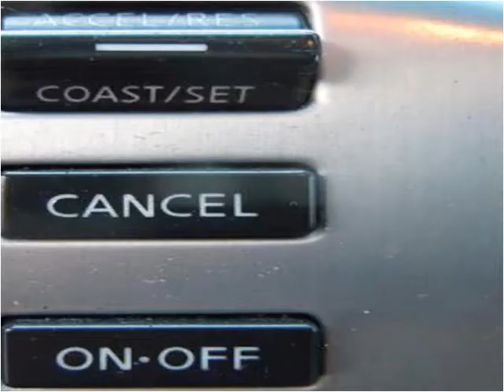2007 Nissan Maxima Used Cars Boaz AL